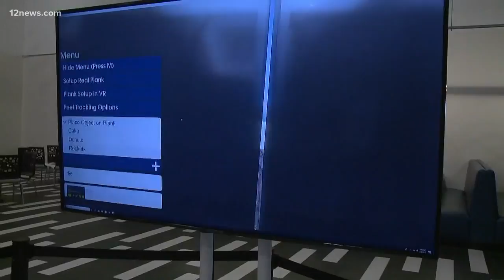Gravity Extreme Zone is a new attraction in Chandler that'll test your fear of heights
Adults and kids can defy gravity at a new attraction that opened two months ago in Chandler.